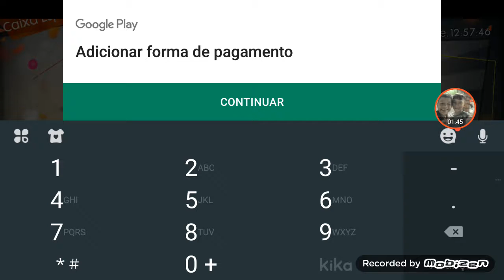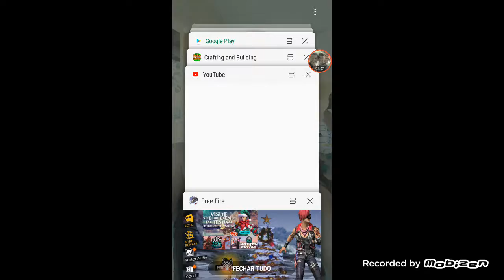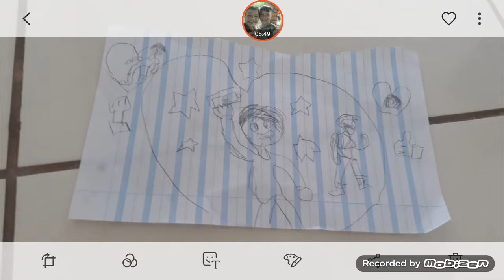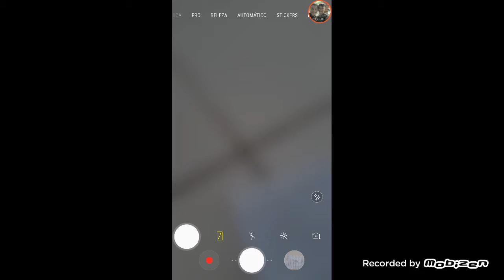Como como conseguir o roqueiro